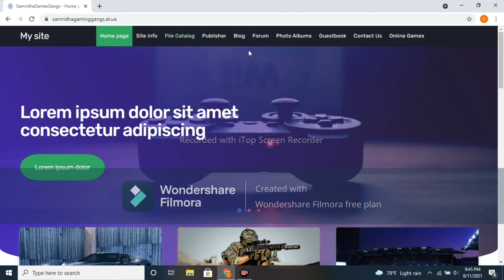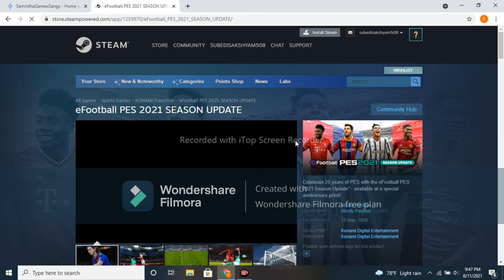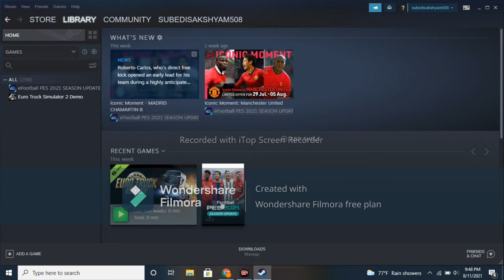How to download PES in PC